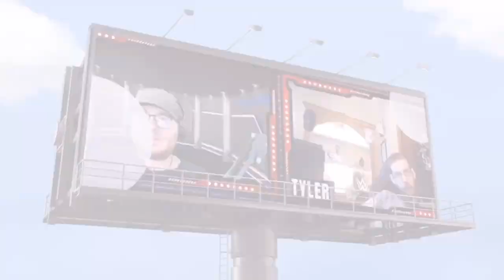Nick Sirianni got exposed (kinda)| Thoughts & Opinions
Nick Sirianni got exposed by Eagles insider Dave Spadaro and how poorly the Eagles offense has played this season, it’s kinda not a good look for Nick Sirianni and Eagles Nation were blaming the wrong coach for the offensive struggles.

Sports N' Wrestling Connection Announce That We Have Partner With SeatGeek!

Get $20 Off Your First Order For Live Events, Concerts, Sporting Events & More!!!